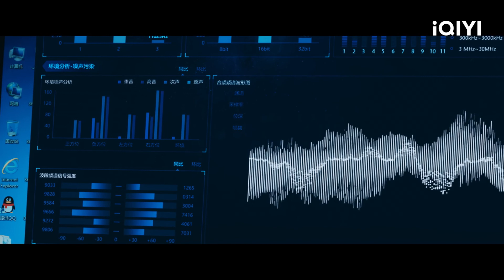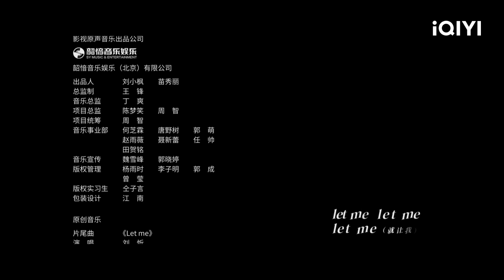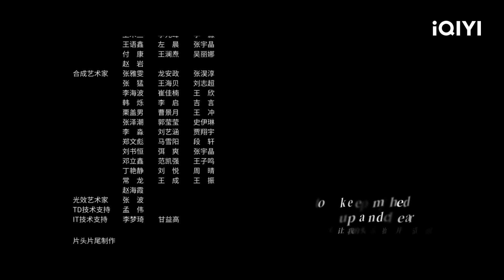ชั้น 11 ที่หายไป (The Lost 11th Floor) | EP.21 ( FULL EP) ซับไทย | iQIYI Thailand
ชั้น 11 ที่หายไป The Lost 11th Floor  ดูซับไทยบนแอป iQIYI และเว็บ iQ.com

🕳️ชั้น 11 ที่หายไป (The Lost 11th Floor)
คำบรรยาย:รายงานต่อต้านกลุ่มบริษัทจวี้หลุนกรุ๊ปที่มีชื่อเสียงในเมืองชางไห่ที่ปกปิดความจริงเกี่ยวกับหายนะของเหมือง ทำให้ชวีเจียงเหอ (แสดงโดย พันเยว่หมิง) รองผู้อำนวยการสถานีตำรวจให้ความสำคัญกับการรณรงค์ต่อต้านความชั่วร้ายนี้ เมื่อเขาเข้าสู่การสอบสวน เขาพบว่าในความเป็นจริงไม่มีเส้นแบ่งที่ชัดเจนระหว่างขาวกับดำ ด้วยการเอื้อประโยชน์มากมาย ฝ่ายตรงข้าม เพื่อน และแม้แต่ผู้บังคับบัญชาของเขาจึงเรียกร้องให้ปกปิดความจริง และเยี่ยนเกอ (แสดงโดย เฉินซู่) ผู้กำกับหญิงที่เพิ่งได้รับการแต่งตั้งก็ไม่ได้คิดว่าความจริงจะโหดร้ายขนาดนี้ การปกปิดเป็นความชั่วร้ายที่ยิ่งใหญ่กว่าความชั่วร้ายเองเสียอีก
นักแสดงนำ: Pan Yueming, Chen Shu

ซีรีส์ฮิต:
【พากย์ไทย】ตำนานแห่งอวิ๋นเซียง (The Ingenious One)

【ซีรีสไทย】สถาบันปั้นดาว (House of Stars)